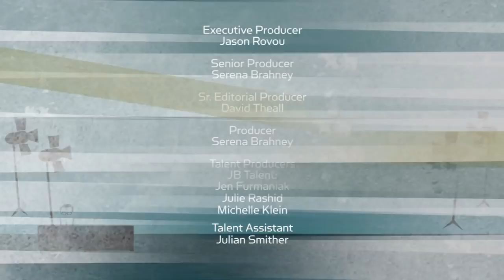Thomas Middleditch On ‘Silicon Valley,’ Improv, & T.J. Miller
‘Silicon Valley’ star Thomas Middleditch joins Larry to discuss the acclaimed comedy series’ fifth season, and the state of his relationship with former co-star T.J. Miller. Plus, the accomplished comic breaks down the art and science of improv, and why he’d like to talk to his dog, Meatloaf.

CONNECT WITH LARRY KING

ABOUT LARRY KING NOW:

After over 60 years of radio and television, Larry King dominates the internet with his new Emmy nominated and Webby Award winning shows Larry King Now and Politicking with Larry King.

On Larry King Now, the legendary broadcaster sits down with the worlds most interesting celebrities, actors, musicians, world leaders and internet stars to interview them as only the King can.